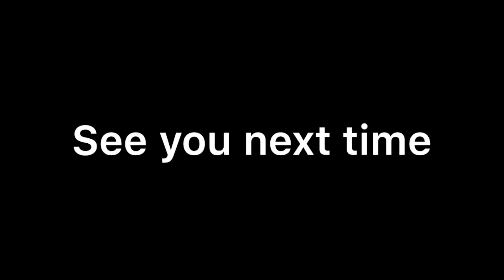Maintaining my lovely bike part 1: muc off tubeless sealant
1L off muc off